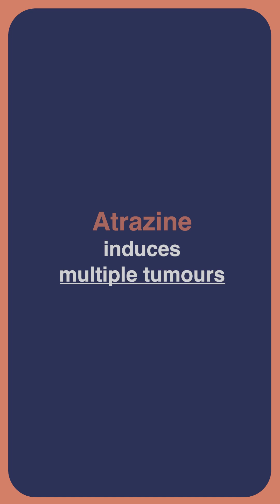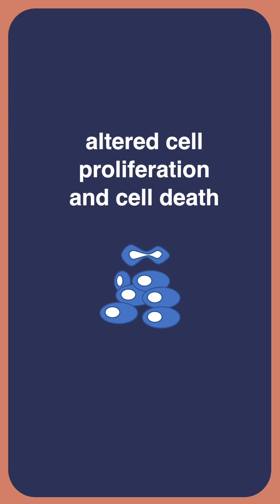For atrazine, what changedin this evaluation?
IARC Monographs evaluation of the carcinogenicity of atrazine, alachlor, and vinclozolin
The results of the recent IARC Monographs evaluation of three pesticides – the herbicides atrazine and alachlor and the fungicide vinclozolin – have now been published in The Lancet Oncology. The summary article presents the conclusions of IARC Monographs Meeting 140.

Atrazine was previously evaluated by the IARC Monographs programme in 1998 in Volume 73. Alachlor and vinclozolin were evaluated for the first time.

The herbicides atrazine and alachlor have been widely used globally for weed control in turf and lawns and crops such as corn. Vinclozolin is a fungicide used in agriculture, mainly on fruit and vegetables.

The Working Group evaluated both atrazine and alachlor as probably carcinogenic to humans (Group 2A) on the basis of the combinations of (i) limited evidence for cancer in humans and sufficient evidence for cancer in experimental animals; and (ii) limited evidence for cancer in humans and strong mechanistic evidence in experimental systems. For atrazine, positive associations have been observed for non-Hodgkin lymphoma that is positive for the chromosomal translocation t(14;18). Positive associations have been observed between alachlor and cancer of the larynx.

Vinclozolin was classified as possibly carcinogenic to humans (Group 2B) on the basis of sufficient evidence for cancer in experimental animals and strong mechanistic evidence in experimental systems. The evidence regarding cancer in humans was inadequate.

The full scientific assessment will be published as Volume 140 of the IARC Monographs.

Cattley RC, De Roos AJ, Mandrioli D, Pearce N, Pronk A, Soshilov A, et al.
Carcinogenicity of atrazine, alachlor, and vinclozolin
Lancet Oncol. Published online 21 November 2025;